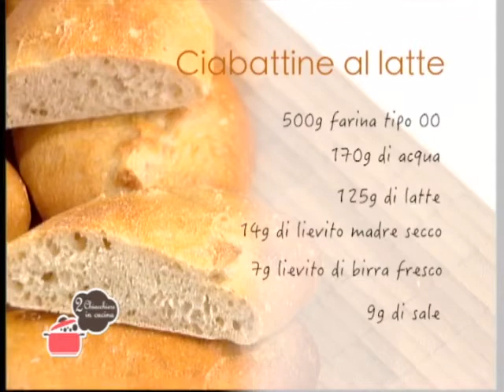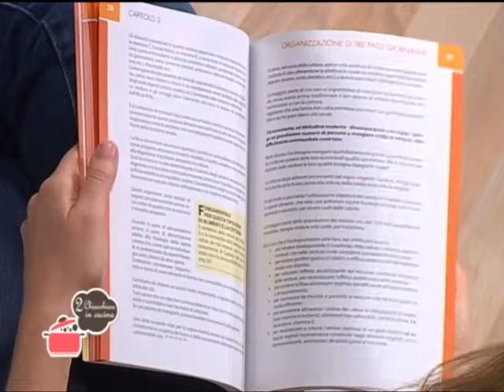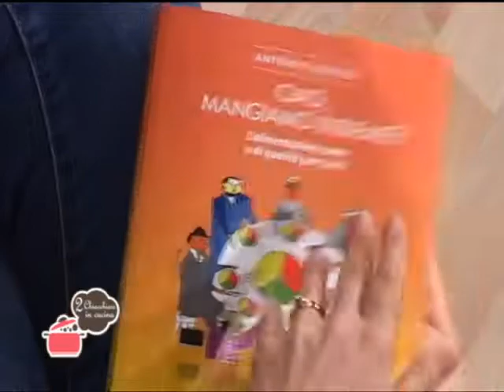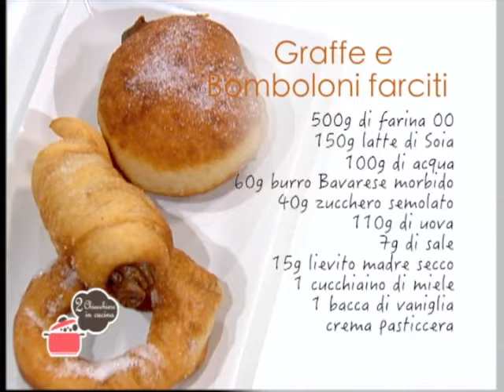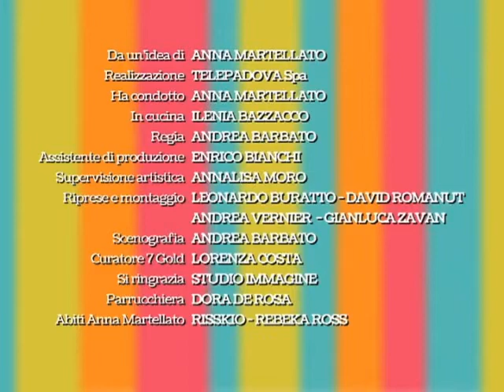2 Chiacchiere in cucina - 141 - Alessandra Scollo - Ciabattine al latte - Le Graffe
Ricette: Ciabattine al latte - Le Graffe